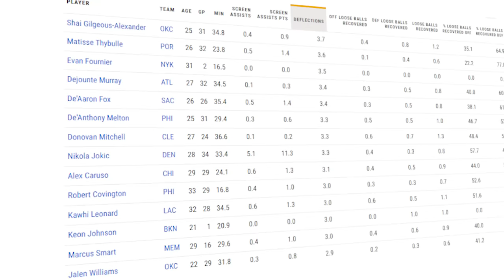The Part of His Game They Don't Talk About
Shai Gilgeous-Alexander has made monumental leaps in the NBA over recent seasons. Developing alongside the promising Oklahoma City Thunder, SGA has consistently proven to be much more than what many initially envisioned during his time with the Los Angeles Clippers.

Offensively, Gilgeous-Alexander rapidly ascended as a basketball prodigy. But more recently, he has consistently been showcasing how much of a dominant force he can be on the defensive side of the court as well.

Repeatedly, SGA has declared his ambition to become one of the all-time greatest basketball players. His two-way playing style, reminiscent of the legendary Michael Jordan, makes it increasingly easier to invision how the rising Shai Gilgeous-Alexander can do just that.

O:OO The Kid From OKC
0:33 A Different Way to Talk About Shai GIlgeous-Alexander
1:02 Offensive Rise of SGA
2:11 The Development of Shai GIlgeous-Alexander
3:48 The Defense of SGA
4:04 From Kentucky to LA Clippers to The Oklahoma City Thunder
5:08 Shai GIlgeous-Alexander vs The NBA
6:10 Michael Jordan, Allen Iverson, and SGA
6:40 The Vibes of  Shai GIlgeous-Alexander
7:01 Mark Daigneault
7:30 OKC Thunder and SGA
8:07 Shai GIlgeous-Alexander and Michael Jordan
8:55 Defensive Feats of Michael Jordan